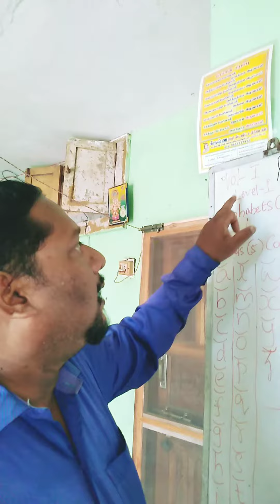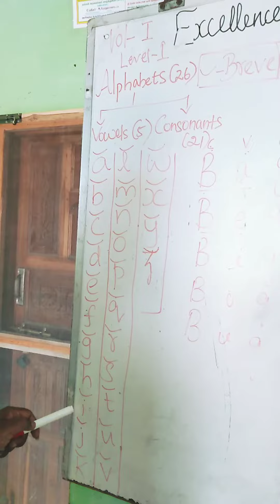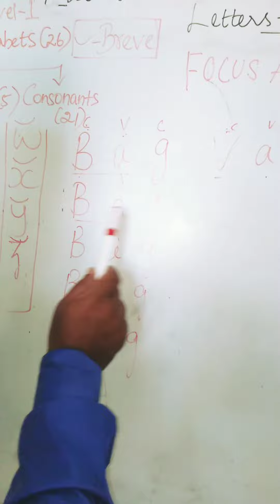Phonics Reading and Writing vocabulary and skills development(2)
Students can develop thier Reading writing and vocabulary by learning Phonics sounds and develop thier skills